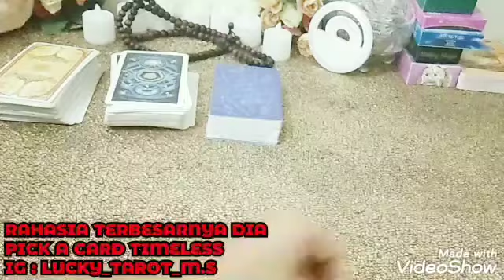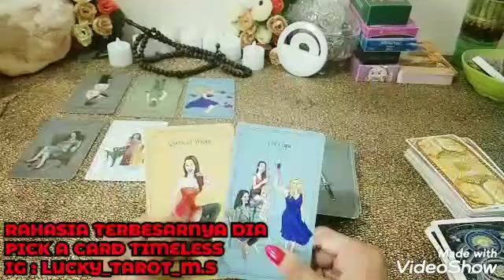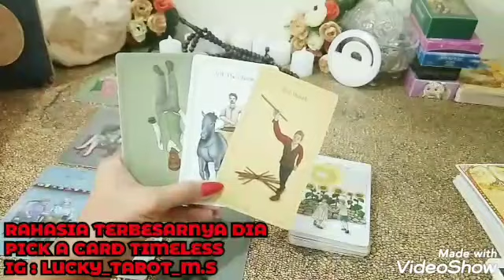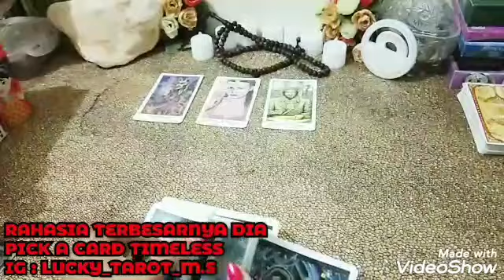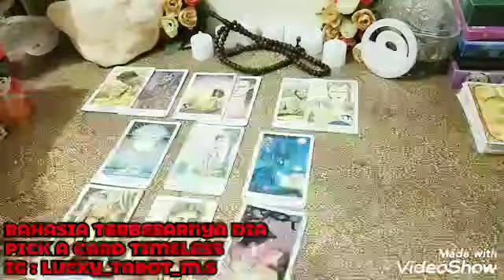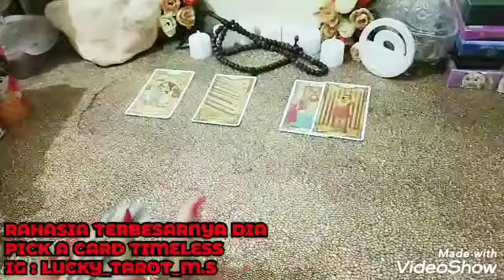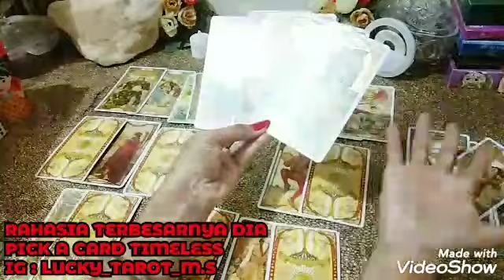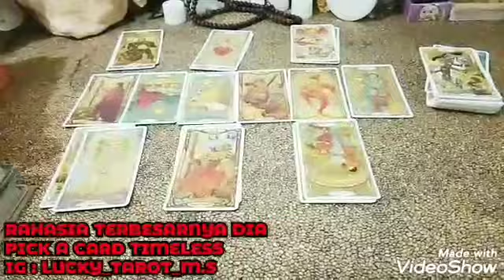☘️RAHASIA TERBESARNYA YANG DIA SIMPAN DARI KAMU☘️PICK A CARD TIMELESS☘️